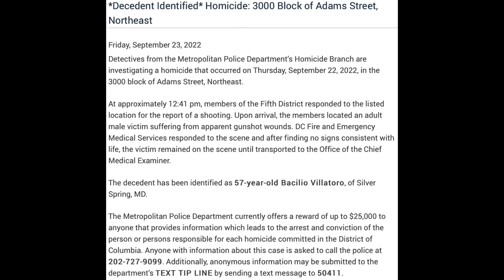Shooting–9/22/22–3000 Block of Adams Street NE–Bacilio Villatoro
UPDATES:
(8/15/23):
Today, Jamari Payne was extradited to DC and charged with Second Degree Murder while Armed for his alleged role in Bacilio Villatoro's death. The MPD's most recent press release is linked below:

(12/24/22)
Yesterday, a suspect in this case, 21 year-old Jamari Payne, was arrested in Harrisburg, Pennsylvania by US Marshals. He is expected to be extradited to DC and charged with Second Degree Murder while Armed for his alleged role in Bacilio Villatoro's death. The MPD's most recent press release is included below:

(9/26/22)
The MPD has released still images from surveillance camera footage of a suspect and vehicle of interest in this case. Those images are linked below:

Press Release Text:
*Decedent Identified* Homicide: 3000 Block of Adams Street, Northeast

Detectives from the Metropolitan Police Department’s Homicide Branch are investigating a homicide that occurred on Thursday, September 22, 2022, in the 3000 block of Adams Street, Northeast.

At approximately 12:41 pm, members of the Fifth District responded to the listed location for the report of a shooting. Upon arrival, the members located an adult male victim suffering from apparent gunshot wounds. DC Fire and Emergency Medical Services responded to the scene and after finding no signs consistent with life, the victim remained on the scene until transported to the Office of the Chief Medical Examiner.

The decedent has been identified as 57-year-old Bacilio Villatoro, of Silver Spring, MD.